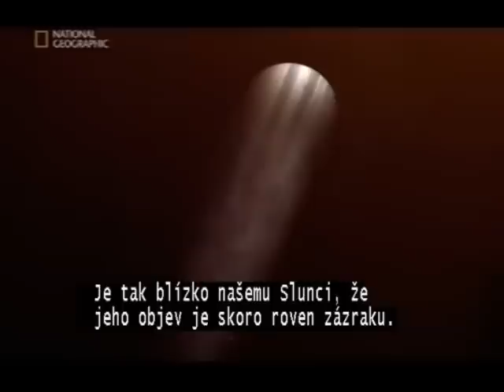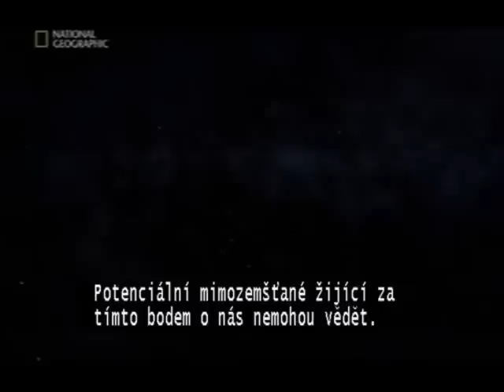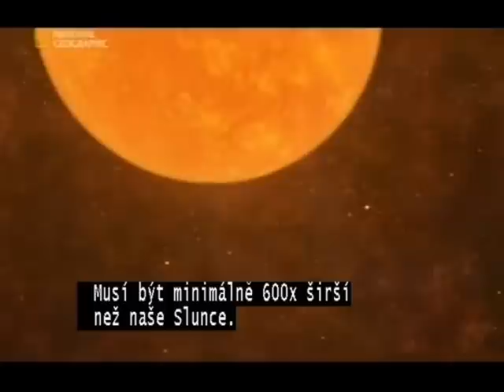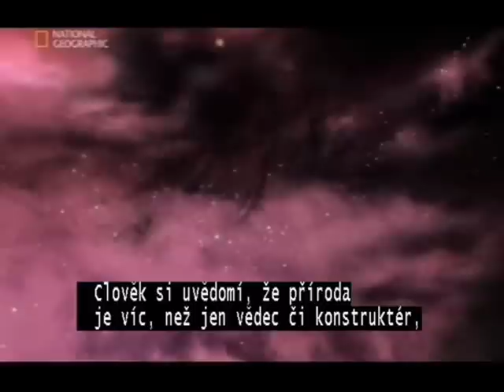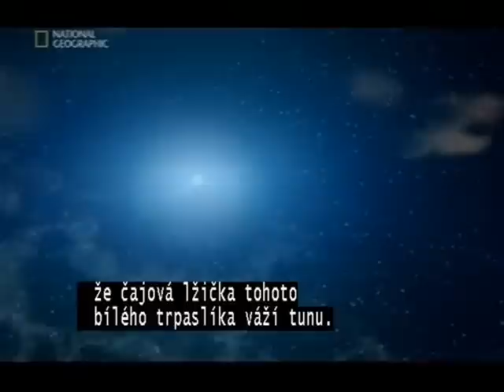Journey to the Edge of the Universe-part6/10